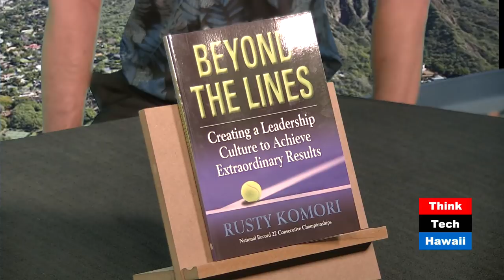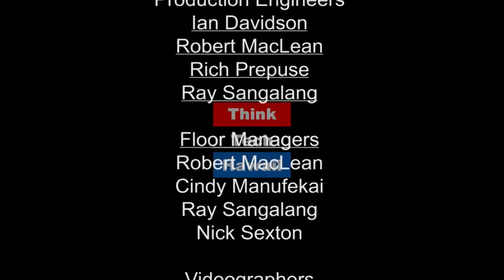Hawaii's Top High School Coach (Business In Hawaii)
Most Winning High School Coach.  On this episode of Business in Hawaii, Rusty Komori and Reg Baker talk about leadership skills and success factors.

The host for this episode was Reg Baker.  The guest for this episode was Rusty Komori.